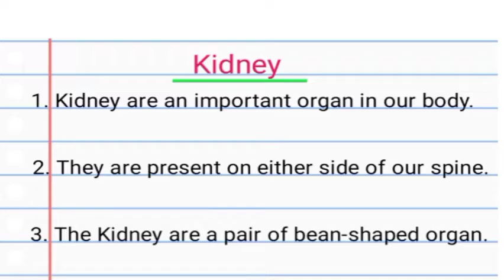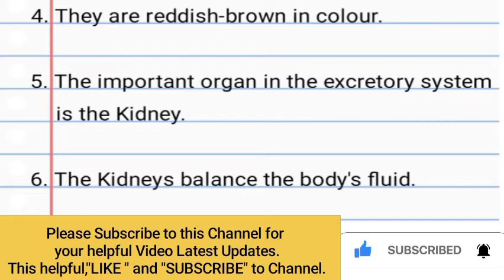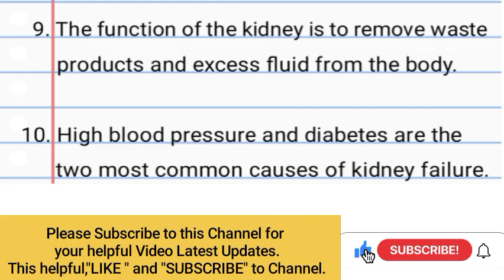10 Lines on Kidney // 10 Lines Essay on Kidney // Short Essay on Kidney // Short note on Kidney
10 Lines on Kidney // 10 Lines Essay on Kidney // Short Essay on Kidney // Short note on Kidney